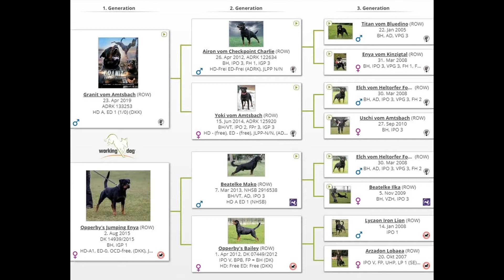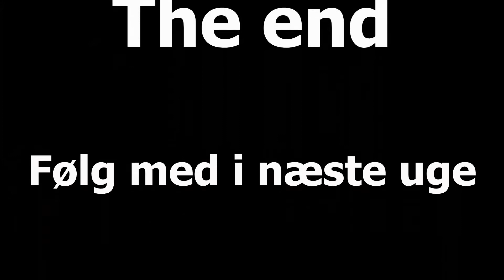Kennel Opperby´s F-Litter, 6 weeks old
Rottweiler Puppies after Mother Opperby´s Jumping Enya and Father Granit Vom Amtsbach